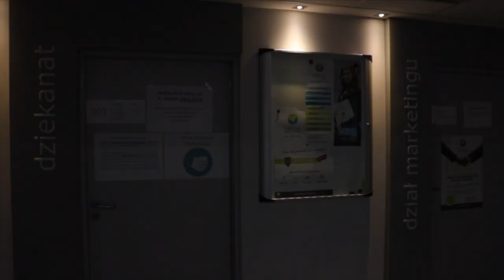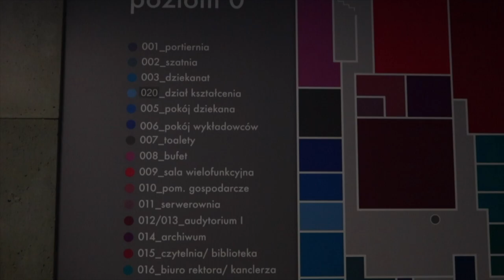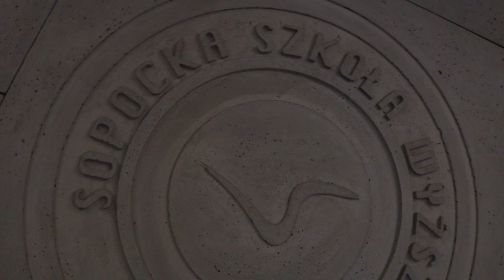Wideo wycieczka ze studentami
Studenci Sopockiej Szkoły Wyższej oprowadzają po uczelni w ramach Dni Otwartych SSW Online. Zapraszamy do wirtualnej wycieczki.